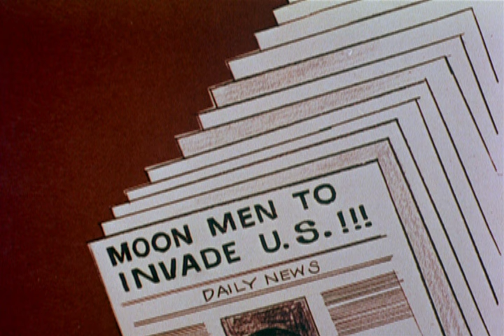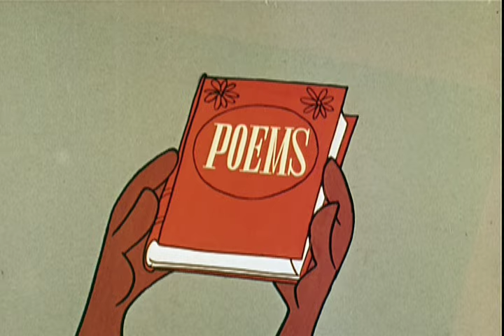Jet Fuel Parts 1 & 2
Rocky & Bullwinkle & Friends   is serious about being funny!  Fearless and clueless, Bullwinkle J. Moose and Rocket J. Squirrel serve up a nostalgic taste of wit and fun  after all, this is a   thinking person  s cartoon!